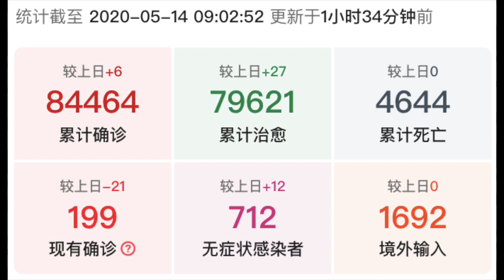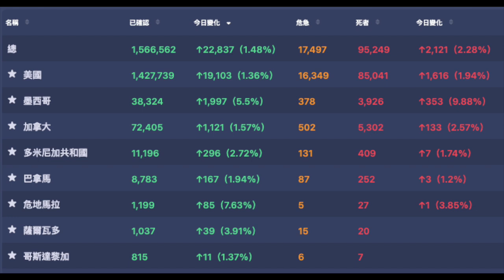COVID-19：5 月 14 日信息